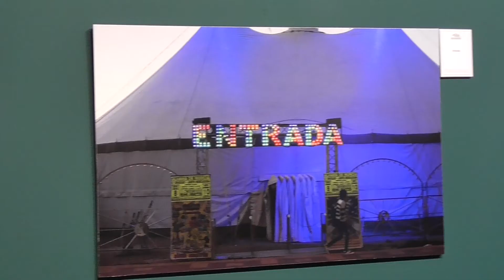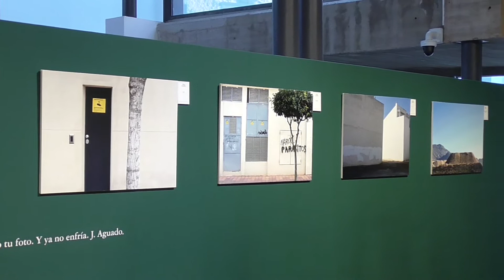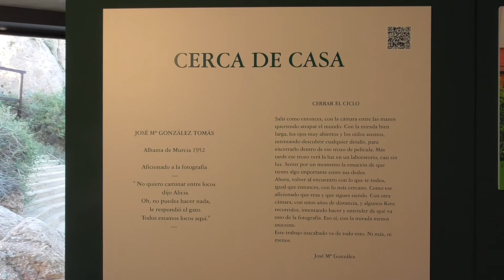Inauguración exposición José María González (25-09-2020)